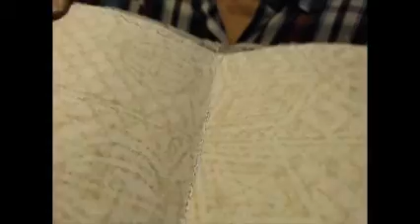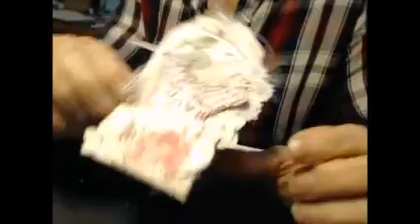récup et créations Patou ET inspiration du tuto BB (5)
coucou tout le monde!!bienvenue sur ma chaine!!
aujourd'hui je vous montre ma création Shabby chic (eh oui!!) que j'ai réalisées avec le mail art de Patou
et celle réalisé avec l'inspiration du tuto de Bérangère de la chaine les créatures de BB!!
Merci les filles pour vos envois!!
bon visionnage
bisoussss